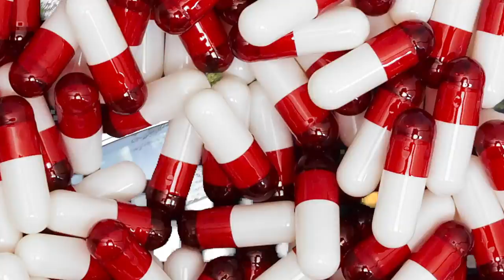Theprinceofnc - Alphabet (Official Music Video)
"Alphabet" Lyrics:

(Verse1)
A stands for asshole , I can give a fuck bout shit
B,B stands for Bando, I’m selling crack and heroin
C for my cougar
D,D for baby draco ,my shooters they on payroll they gone shoot when I say so
E I’m so enchanting
F for my F & N
G,G for Gemballa, bitch that’s what I’m stepping in
H stands for hothead , nigga ain’t checking in
I, I’m so Incredible
J for some Jellies
K stand for kut throat , murder’s what the bitch wrote
L,L for you lame niggas, can't fuck with a lame bitch
M stands for meth and shout out to the users
N on a cougar bitch , sloppy throat abuser
O stand for one night
P for my pet bitch
Q,Q stands for Queers and I can’t stand that homo shit
R for you racist
S,S is for Shitting , I’m pooping on you niggas, the look on they faces
T for my trappers
U,U for underrated , feel like nc most, top fucking hated
V stands for V8
W stand for Westend , fuck a bitch then kick her out you know no time is wasted
X is for etacy
Y stand for young nigga
Z stands for Zesser , hood bitch don’t test ya

(Interlude)
This alphabet shit going crazy

(Verse 2)
A stand for Alpha
B,B for the bitches
C,C stand for crystal , stay strapped with my pistol
D is for druggie overdose on pills and
E is for escape, end it all by Thursday
F,F is for fuckboy
G,G for My gat and
H stand for hollow tips, don’t wanna end up getting zipped
I cause you ignorant
J,J let’s get Janky
K stand for baby Kane , don’t wanna hear that bird sing
L for my Lambo
M,M stand for micro
N for the nat nats, a bitch can get her weave snatched
I,I so intelligent
P,P for my princess
Q for the Queers that be fucking on incest
R stands for rich shit
S,S is for sex drive
T stands for terrorize, see my face and realize
U got me fucked up thinking I’m gone socialize
V,V cause I’m Valiant
W for west side shit
X is for the xanny
Y for SL shit , I don’t play no snitch shit
Z is for Zombie, i done got my weapon in